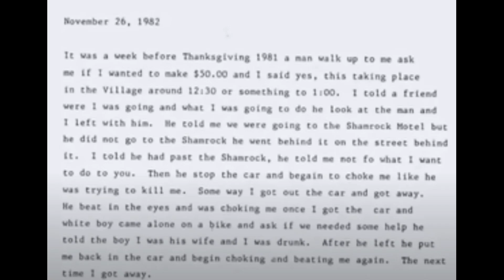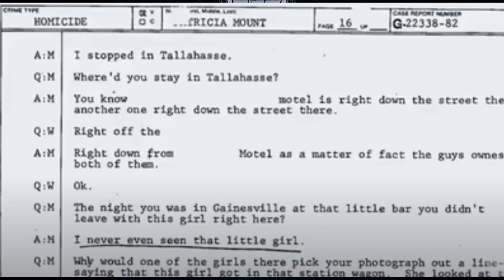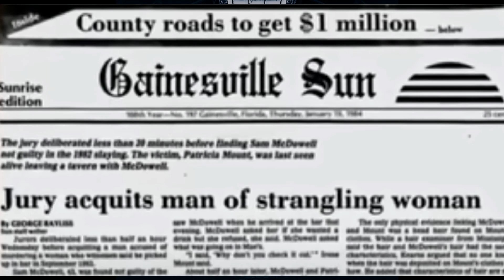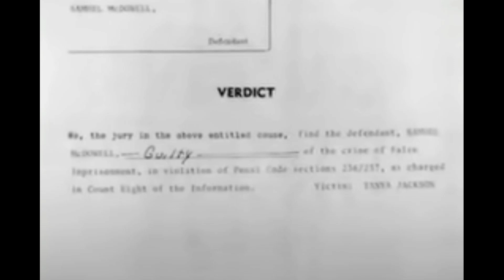Samuel Little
🎙️ Inne platformy 🎧

Musiałem wyciąć ten wywiad, ale znajdziecie go w jednym z linków powyżej.

Muzyka:
Long Thriller Theme by DDmyzik